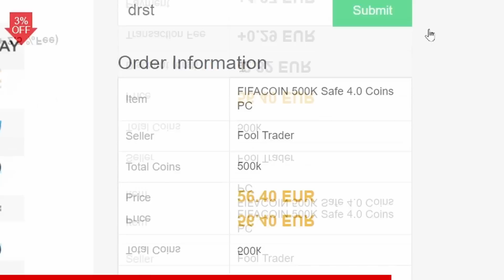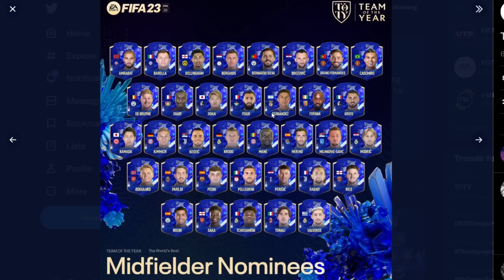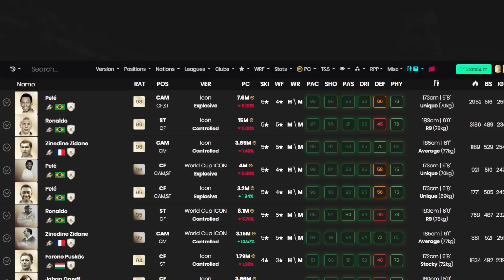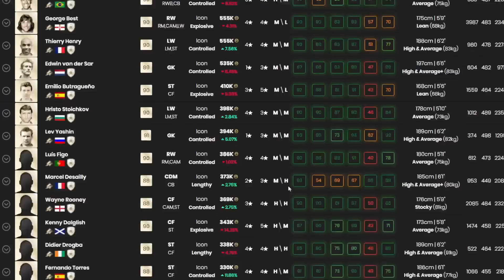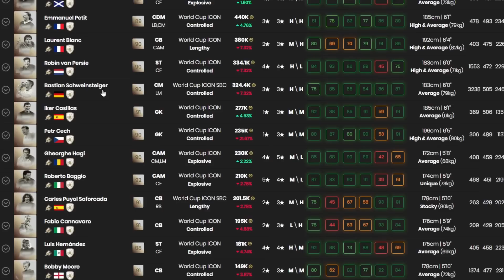ΜΕΓΑΛΟ PACK OPENING ΜΕ ICON PACK ΚΑΙ TOTY NOMINEES!!! | GREEK FUT 23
Στο σημερινό video παίζω FIFA 23. Συγκεκριμένα ανοίγω πολλά packs από Rewards, 78+ Triple Upgrades και το 88+ Mid or World Cup Icon Upgrade και βλέπω τους Team of the Year Nominees.